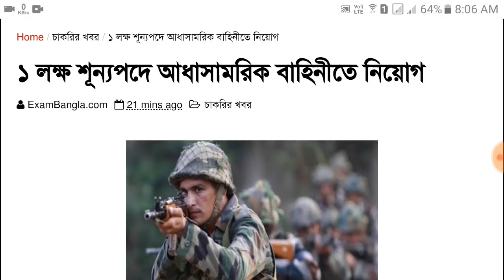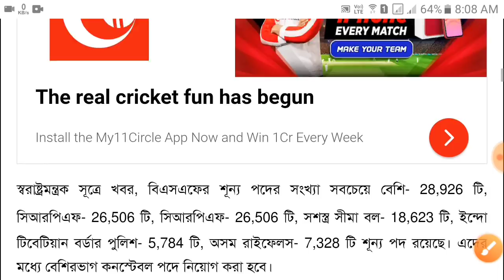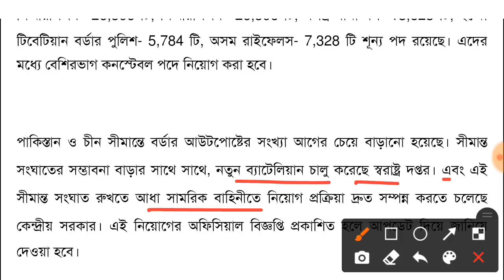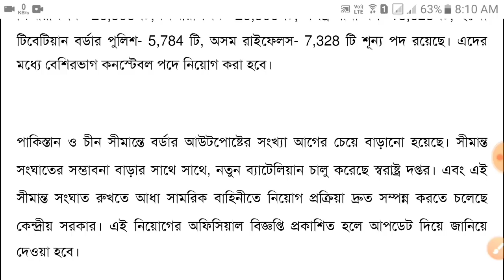কেন্দ্রীয় আধাসামরিক বাহিনীতে 1 লক্ষ শুন্যপদে নিয়োগ | BSF, CRPF, CISF, ITBP, SSB | SSC GD Constable